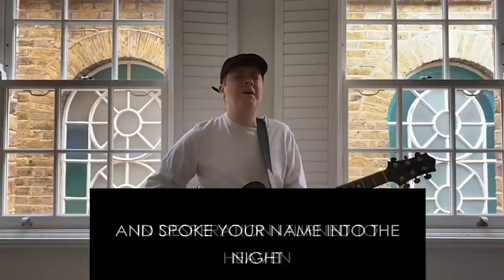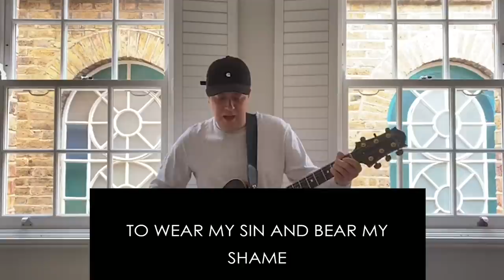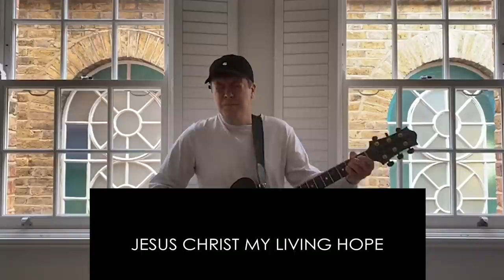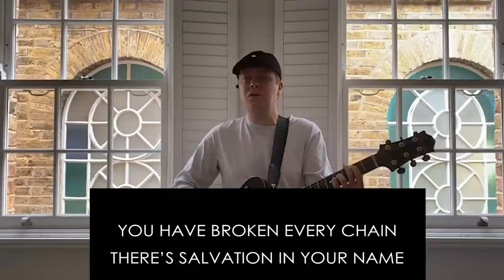Easter Sunday Service Online - 12th April